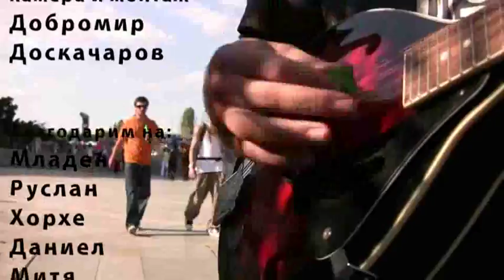Професия Уличен Музикант / Profession: Street Musician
A short video made for Dnevnik.bg in 2008.
Професия Уличен Музикант
Кратко видео за Дневник.бг